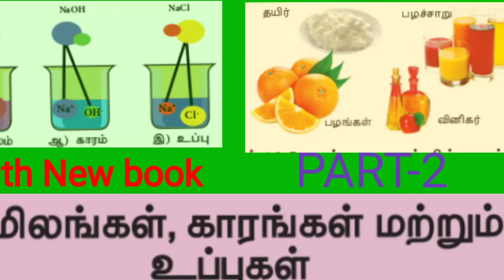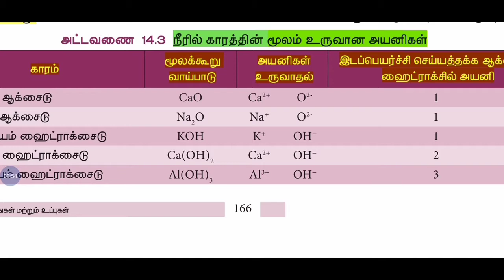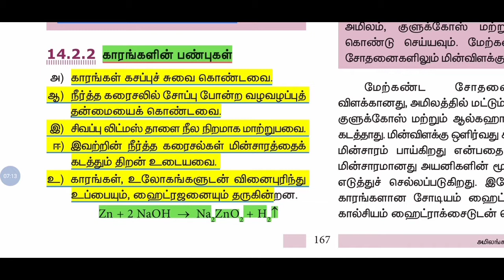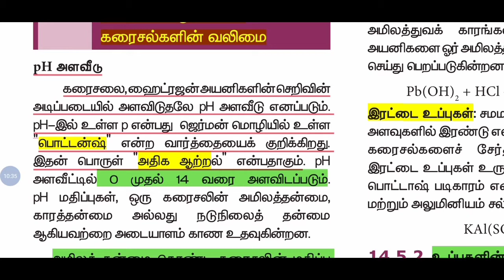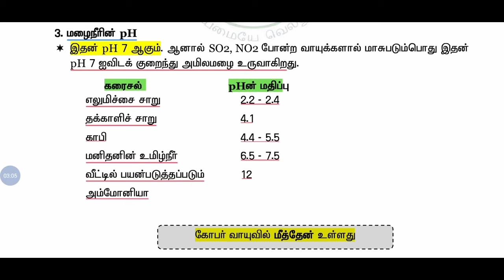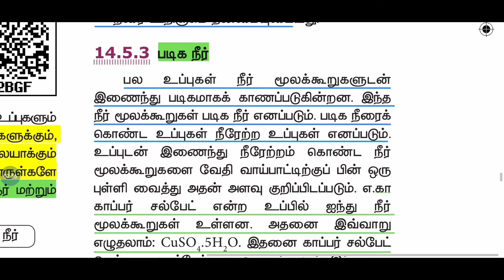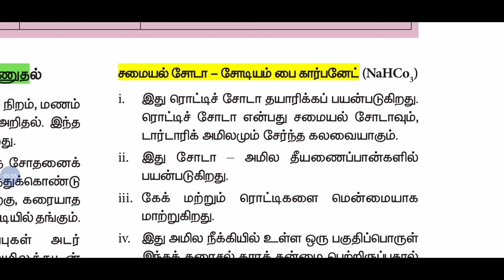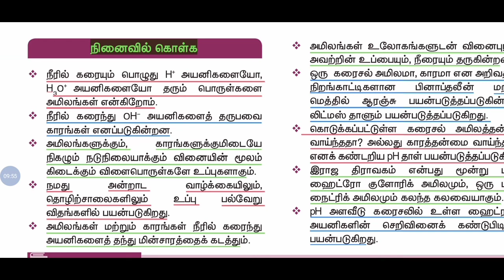Tnpsc group 1/2/2A & 4 new book"அமிலங்கள், காரங்கள், உப்புகள் "PART-2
Tnpsc group 1/2/2A & 4 new book"அமிலங்கள், காரங்கள், உப்புகள் "PART-1